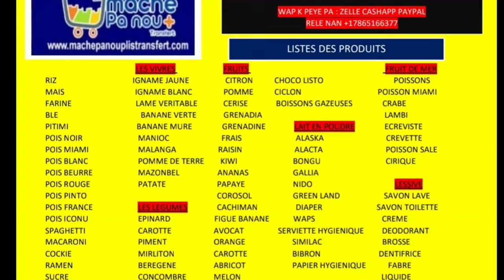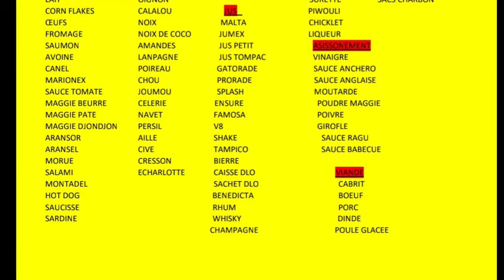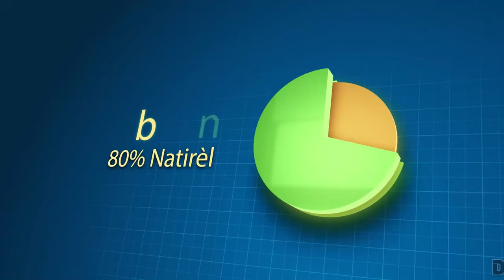Bonne Nouvel Lapolis Manyen Manb Chèf Gang Lucson Elan Nan Savyen Apre Pil Masak Ponsonde A